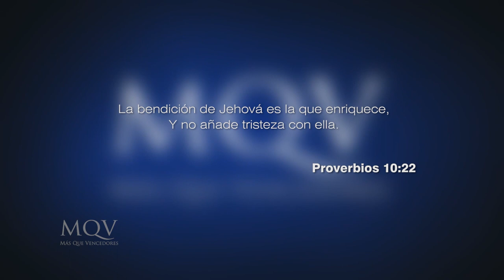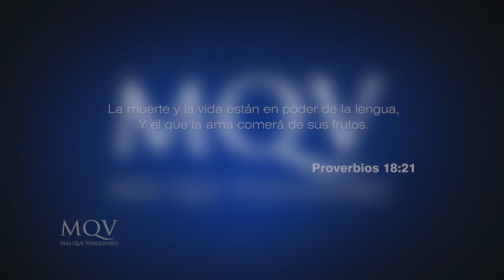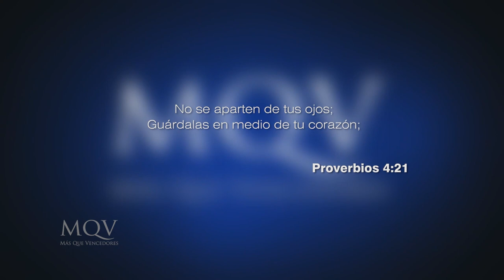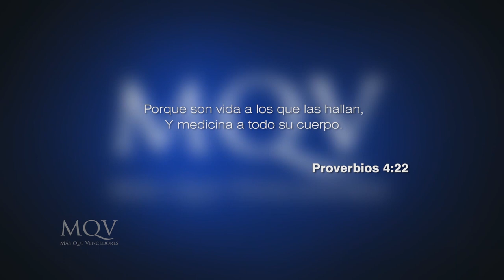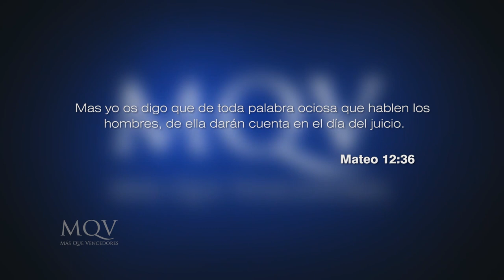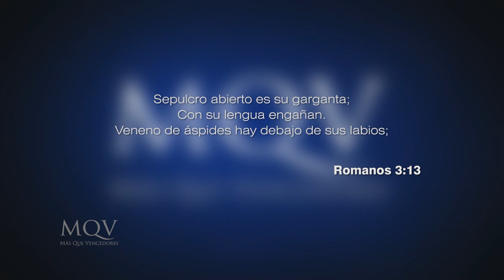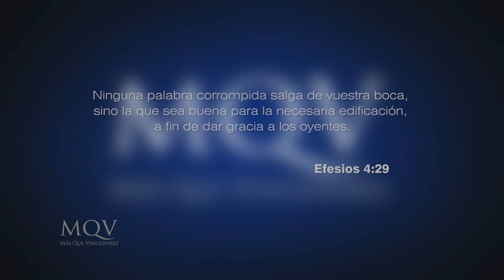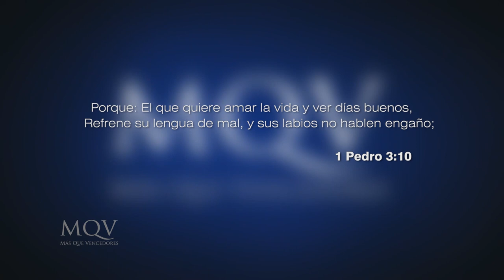Prédicas cortas MQV - El poder de las palabras / Emilio Agüero - PC051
Las palabras marcan vidas, construyendo o destruyendo a su paso. La Biblia nos enseña como los creyentes deben de hablar, calibrando el corazón para hacerlo en bendición. ¡Aprende sobre el poder de ellas!